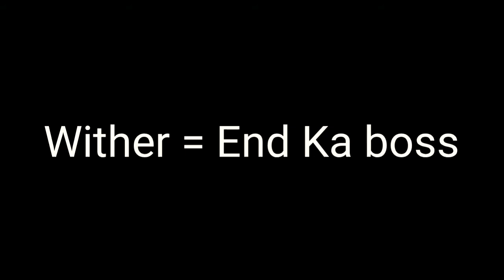I made Wither the boss of End | Wither in End | Minecraft Pocket Edition | #13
In this video I was planning to kill Wither and make a beacon for efficient building.

I don't knew that, I can't do that trick perfectly and Wither escaped the End and we will beat wither in the end in next video or next next video..